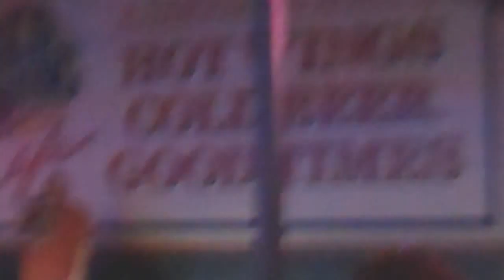Randy White sings at Wild Wings.1-5-2016